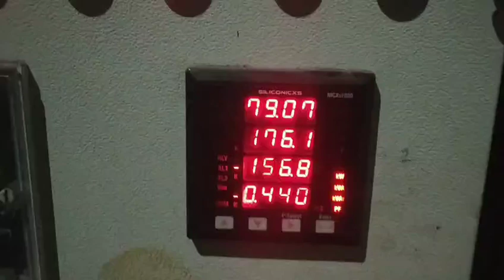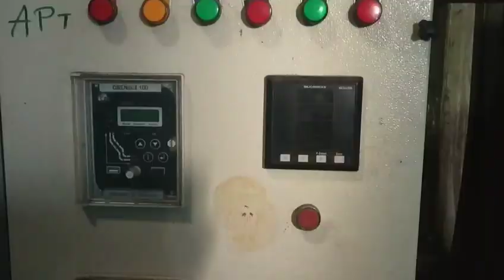What is maximum demand ,what is it's effect on electricity bill telugu 2020